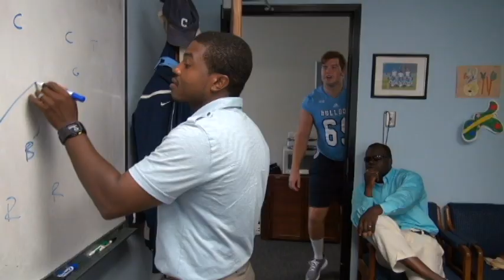IT'S GAME DAY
Call 953-Dogs for tickets.